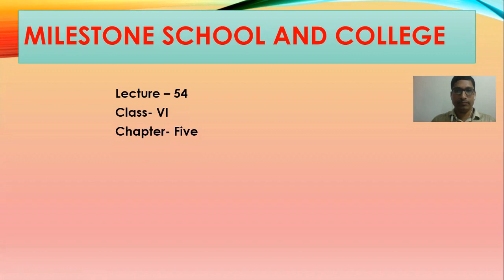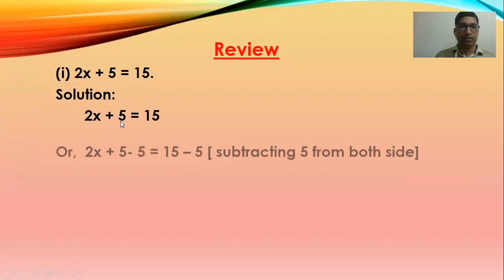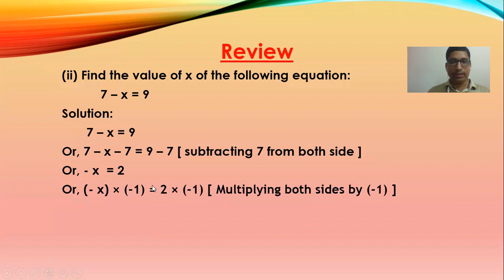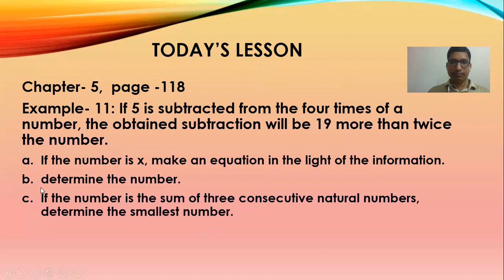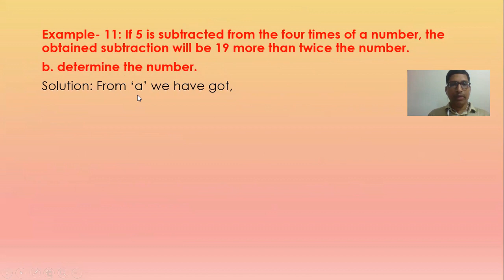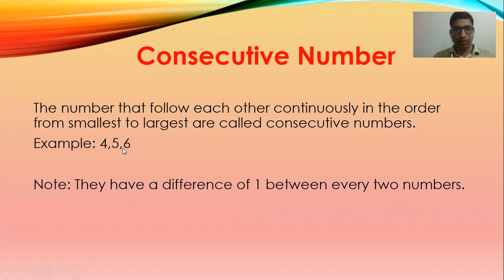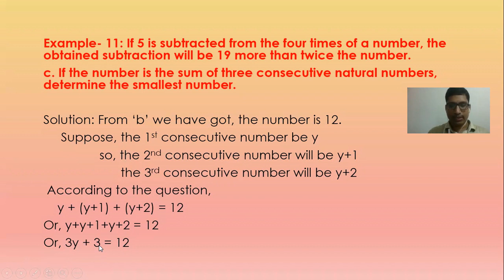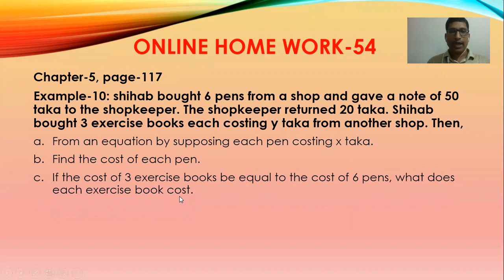VI EM Math 54